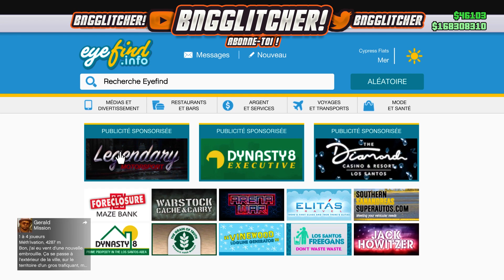EXCLU - AFTER PATCH - MERGE CAR TO CAR GLITCH - SANS TIMING SUR GTA 5 ONLINE 1.61 !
Retrouvez moi sur
👤Facebook/Messenger 👉 Bng Glitcher
Founders :  @BngGlitcher    &   @glitchmanonline
Dans cette nouvelle vidéo, je vous présente en EXCLUSIVITÉE comment MERGE tout ses véhicules FULL facilement sans autoshop sans véhicules du client, UN VRAI MERGE CAR TO CAR ✅
Psn 24/24h en Titan sur PS4 : Anawack2P4
Psn 24/24h en Titan sur PS5 : Anawack1P5
⚡POUR PARTICIPER AU COMPTE LOBBY DES 2K ABONNÉS IL FAUT :
- LIKER TOUTES MES VIDÉOS ☑
- COMMENTER TeamBng☑
- PARTAGER À TOUT SES POTES ☑
BONNE CHANCE À TOUS ❤⚡✌
Rejoins mon crew 😊😜✌⬇️
+100 membres❤🤩
⭐ Palier d'abonnés ⭐
1K❤⚡
2K❤️⚡
3K⏳⚡
4K⏳⚡
5K⏳⚡
🦸𝗧𝗘𝗡𝗨𝗘𝗦 𝗠𝗢𝗗𝗗É𝗘𝗦🦸
✅ 𝗚𝗹𝗶𝘁𝗰𝗵𝘀/𝗔𝘀𝘁𝘂𝗰𝗲𝘀 𝗙𝗼𝗻𝗰𝘁𝗶𝗼𝗻𝗻𝗲𝗹𝘀 ✅
🔵Likez💙
⚪Commentez🤍